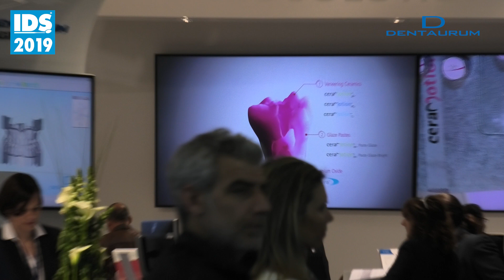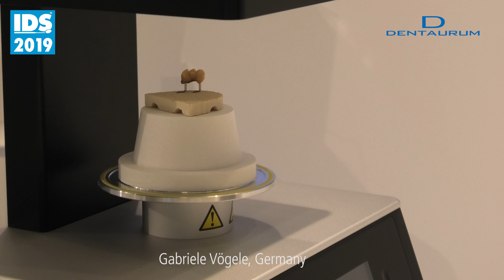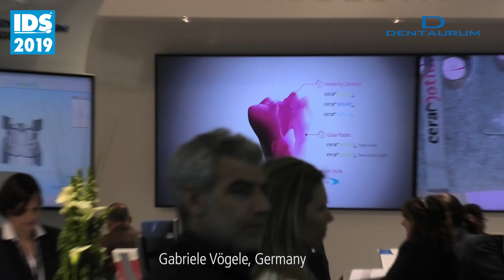IDS 2019 | Gabriele Voegele | ceraMotion® One Touch: Easy, Fast, Aesthetic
Live demo from IDS 2019: Gabriele Voegele presents to you ceraMotion® One Touch.

The ceraMotion® One Touch pastes are color-coordinated, are compatible with zirconium oxide or lithium disilicate and are manufactured using a special high-tech process. The particle size of the pastes has been adapted to suit the requirements for the staining technique (2D) and to offer the possibility of creating an individual morphology in the incisal area and in the occlusal surface area (3D).

The new consistency allows a homogenous wetting of all-ceramic object surfaces. The thixotropic effect produces perfect surface integrity and enables minimal layering. All of the ceraMotion® One Touch pastes are translucent, thereby retaining the light dynamic effect of the framework material.

▬ Recommended Videos ▬▬▬▬▬▬▬▬▬▬▬▬▬▬▬

DENTAURUM develops, produces and sells products for dentists and dental technicians worldwide. The variety of products for orthodontics, implantology and dental technology is unique in the world of dentistry.